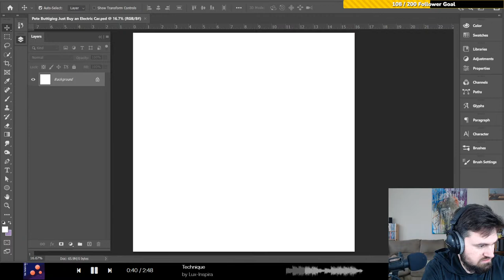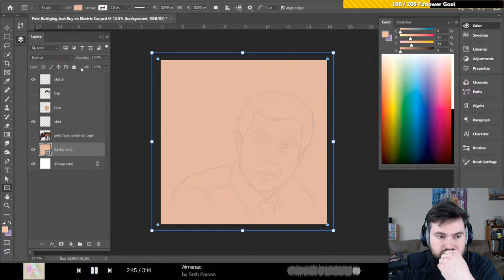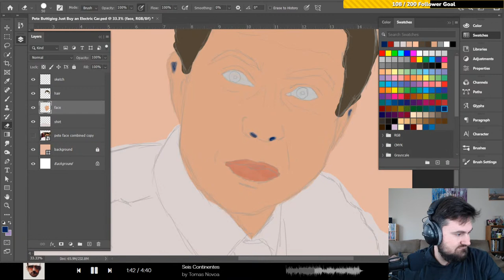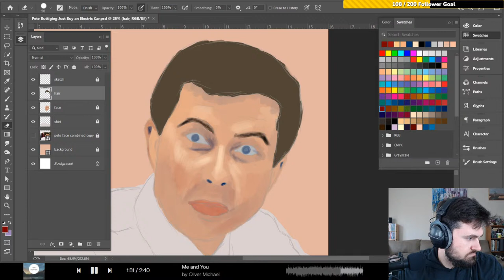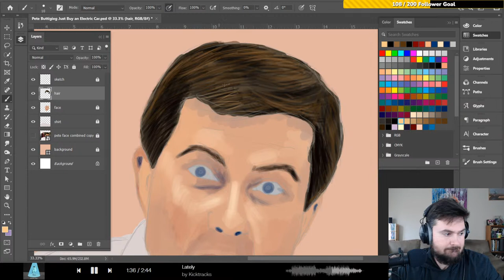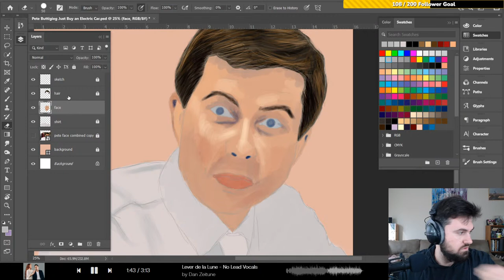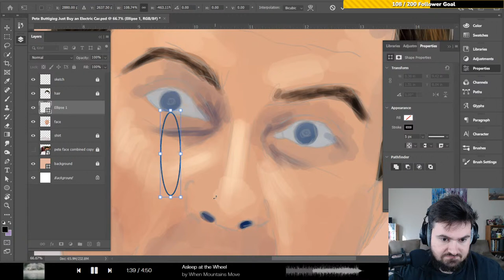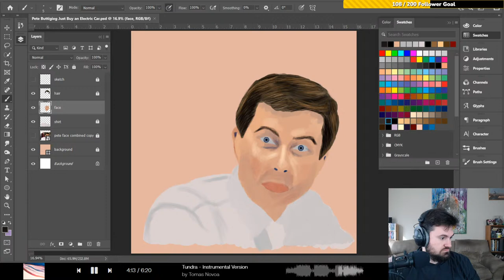Pete Buttigieg - Just Buy an Electric Car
doing a little drawing